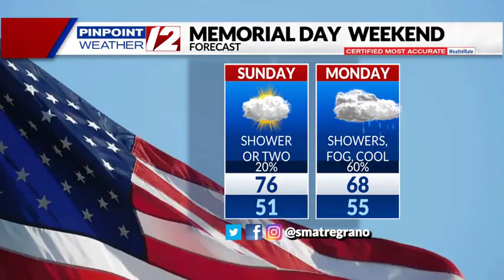WPRI 12 Weather Now 5/26/24: Spot Shower or Two Today; Unsettled Memorial Day